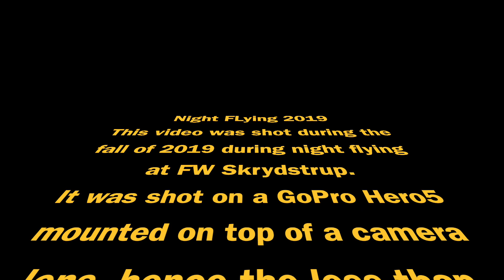FW Skrydstrup Night Flying 2019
Video of F-16's taking off during 2019 night flying training. Filmed on a GoPro mounted on a camera lens - hence the less than stellar image quality.

The clicking sounds are the camera shutter, and the whirling noise is the lens image stabilisation.